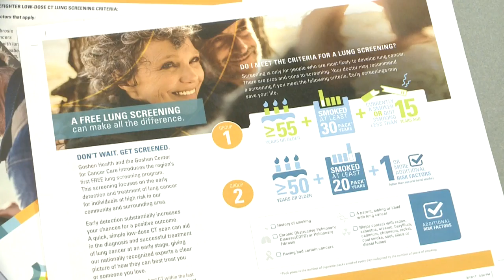Free lung cancer screenings at the Goshen Center for Cancer Care